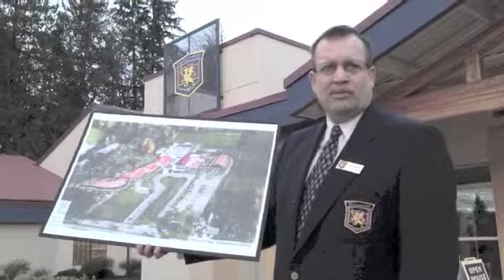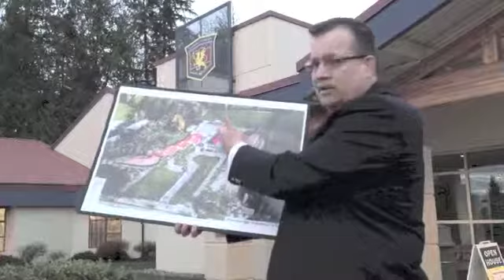130312 Meadowridge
Meadowridge School in Maple Ridge announced an extensive expansion program, that will start with a $3 million early childhood education centre the school's board of governance hopes to have build and operational by September 2014.